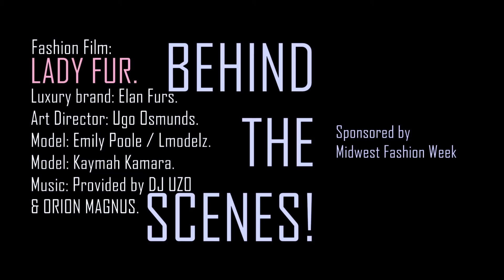lady fur - behind the scenes - ugo osmunds art (Music by DJ UZO)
Music By: Lissa Wassabi - Ping Pong (Orion Magnus & DJ UZO Remix)